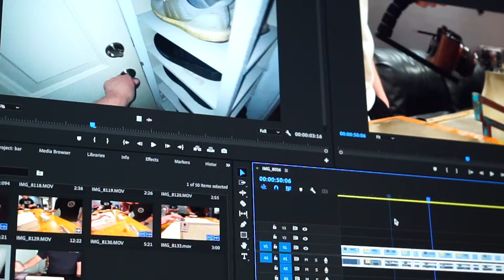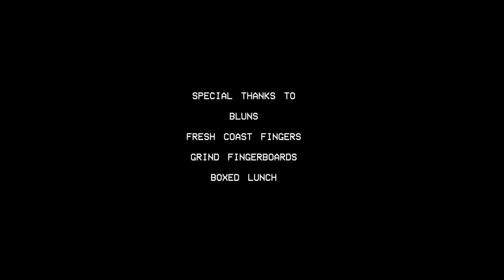2 FRESHCOASTFINGERS PARKS, 1 BASEMENT (FT MICHIGANG, FRESHCOASTFB, GRINDFB, & BOXEDLUNCH) !!!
SORRY HAD TO RE-UPLOAD BC OF A TYPO!!

Special thanks to Bluns, Freshcoast, Grind, & Boxed Lunch.

Follow all of us on instagram @
bluns.fb

freshwater.fb

facetsamurai

mortis.fb

freshcoastfingers

grindfingerboards

_boxedlunch_

and me...

anxietyoffflinefb